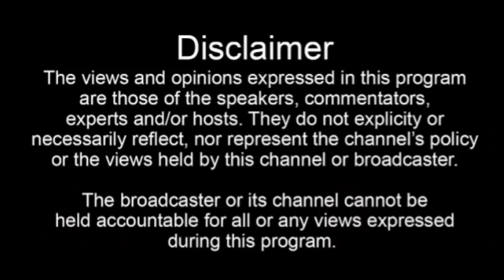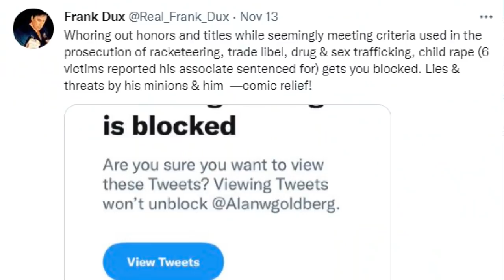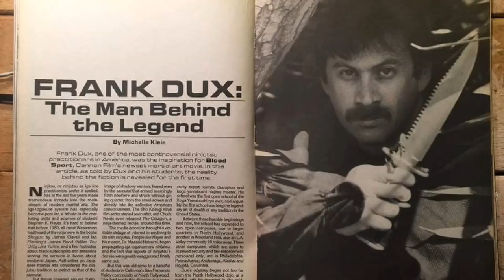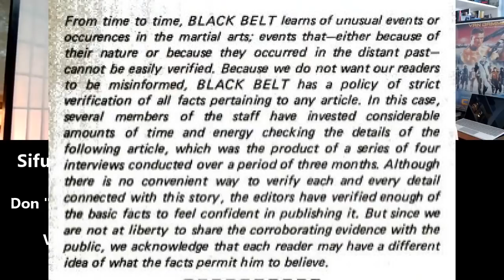Destroy or Defend Frank Dux? Featuring Don "The Dragon" Wilson and Sifu Alan Goldberg!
Frank Dux is a highly controversial figure in the martial arts community for the claims he has made. Do any of these claims make logical sense. Should we Destroy or Defend that man's reputation?

In this video, Kickboxing legend Don "The Dragon" Wilson and Sifu Alan Goldberg discuss the issues they have with Frank Dux and his claims.

00:00 – Introduction
06:43 – Frank Dux and Black Belt Magazine
10:20 – Thoughts on Bloodsport
13:21 – Frank Dux faster than Bruce Lee?
16:45 – Why doesn’t Don “The Dragon” Wilson like Frank Dux?
20:46 – Frank Dux and the Black Dragon Society
21:57 – The Time 50k was put up to prove Frank Dux kumite matches
25:12 – The Motivation to get the word out on Frank Dux
28:40 – Is Frank Dux a legit martial artist?
32:48 – Are Frank Dux’s claims ridiculous?

Make sure to get your discount for your Black Belt fragrance for just $35 + S&H